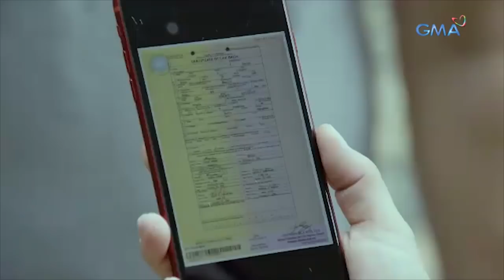Anak Ni Waray Vs. Anak Ni Biday: Cocoy, the rejected lover | Episode 46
Aired (February 18, 2021): Kahit anong gawing panunuyo ni Cocoy, hinding-hindi na siya muling mapapatawad ni Ginalyn.

Watch episodes of 'Anak Ni Waray vs Anak Ni Biday' weeknights on GMA Telebabad starring Barbie Forteza and Kate Valdez. Also included in the cast are Snooky Serna, Dina Bonnevie, Jay Manalo, Teresa Loyzaga, Celia Rodriguez, Migo Adecer, and Faith Da Silva.